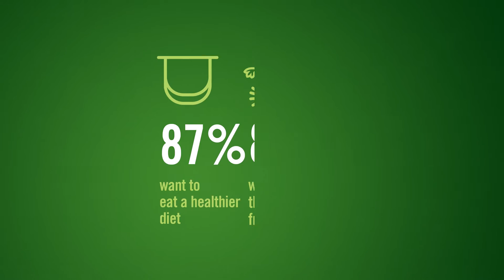Activia Challenge 2016 | Mairlyn Smith - video 2